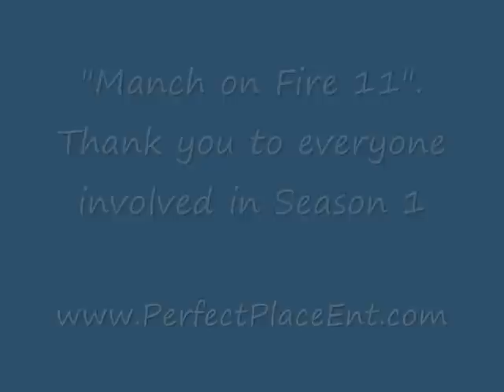D.J Knowledge, Adam Fithian(Prospect Hill), D.J Jeff Hyde-"Manch on Fire" 11-1.wmv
T.J's Bar and Grill on a Sunday night. D.J Knowledge from Columns of Knowledge, Adam Fithian from Prospect Hill, D.J Jeff Hyde from 603 Selectah Sessions. Joyrex Productions, Perfect Place Entertainment, LLC